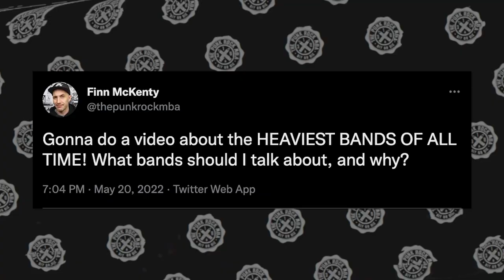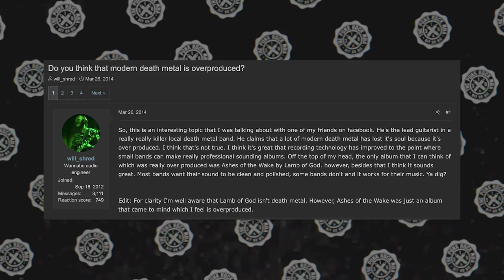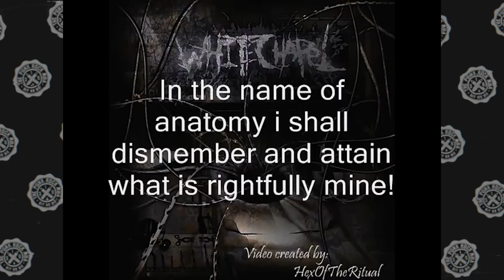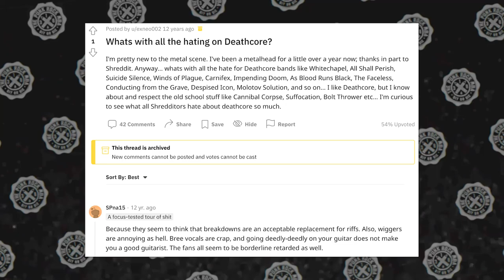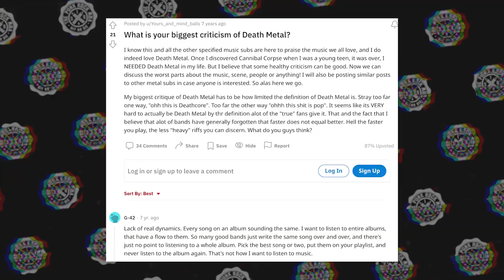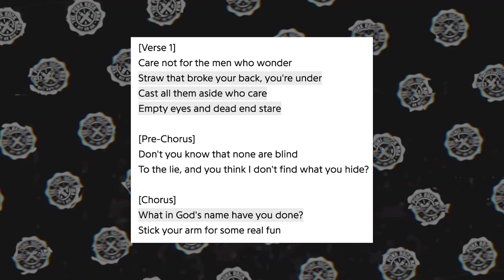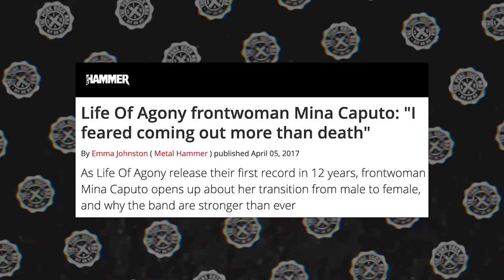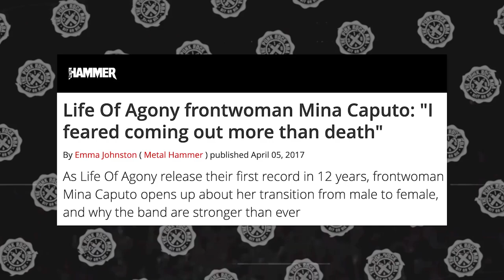WHAT IS THE HEAVIEST BAND OF ALL TIME?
to get their Starter Set for just 3 bucks. It’s 100% Satisfaction Guaranteed, so you’ve got nothing to lose.
Who are the heaviest bands of all time in rock and metal? I look at a few metal bands including Cannibal Corpse, Disgorge, Whitechapel, Suicide Silence, Infant Annihilator, Pantera, Gojira, Crowbar, The Acacia Strain, Suffocation, Vildjharta, At The Gates, Darkthrone, Lorna Shore, Alice In Chains, and Life Of Agony.
0:00 Intro
2:12 Cannibal Corpse, Disgorge, Whitechapel, Suicide Silence, Infant Annihilator
7:42 Pantera, Gojira, Crowbar, The Acacia Strain
11:10 Suffocation, Vildjharta, At The Gates, Darkthrone
17:33 Lorna Shore, Alice In Chains, Life Of Agony